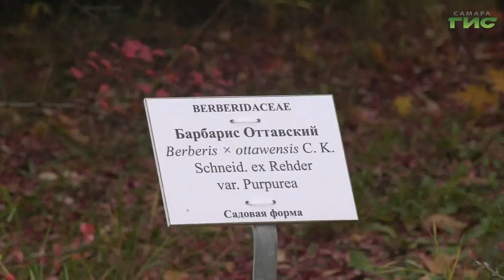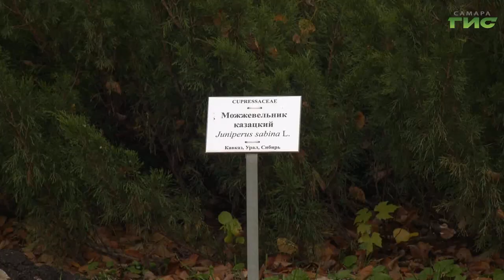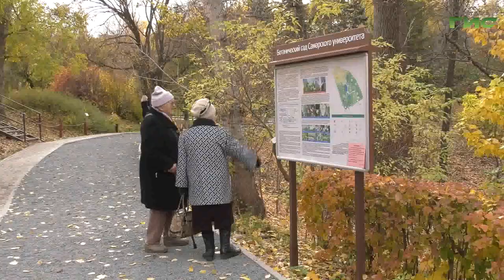Как попасть в ботанический сад в выходные и почему там нельзя собирать плоды барбариса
За окном - самая красочная осенняя пора, поэтому самарцы не упускают шанса лишний раз выбраться на природу. Тем более, что для этого даже не нужно покидать пределов города. Что сейчас цветет и радует гуляющих в ботаническом саду, выяснила  Мария Левина.